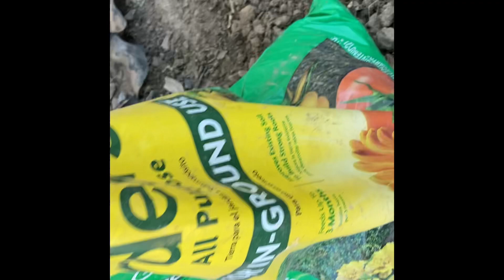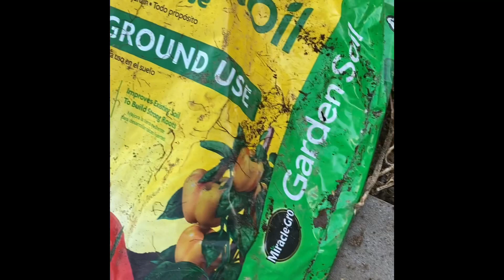#40 - Rau Mùa Đông Trên Khung Sân Đá - Winter Vegetables